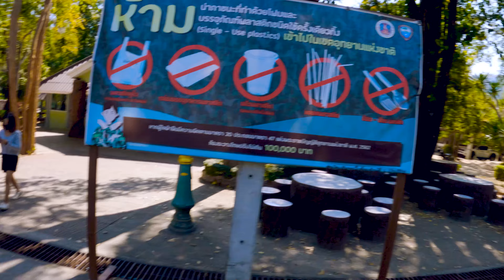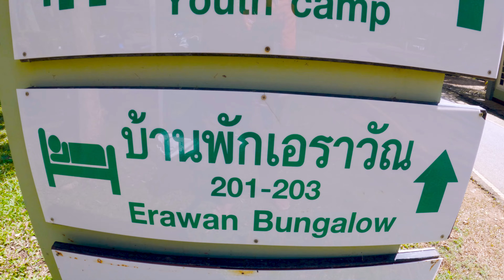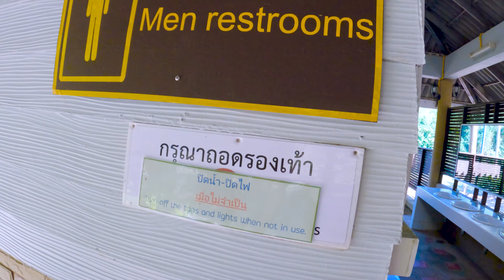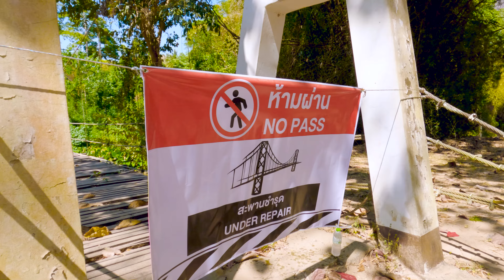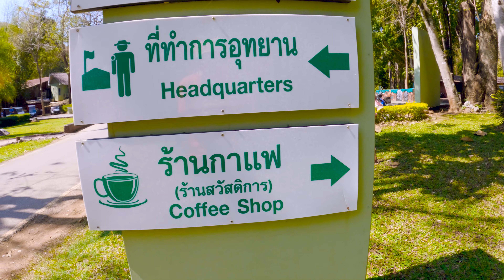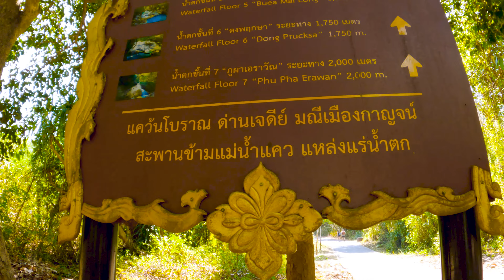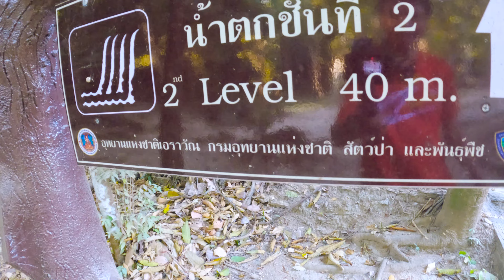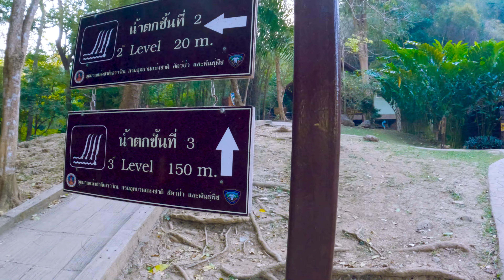อุทยาน น้ำตกเอราวัณ กาญจนบุรี น้ำตก7ชั้น ล่าสุด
กางเต๊นท์พัก1คืนและสำรวจน้ำตก7ชั้นของทางอุทยานเอราวัณ สวยงามและธรรมชาติที่สุด